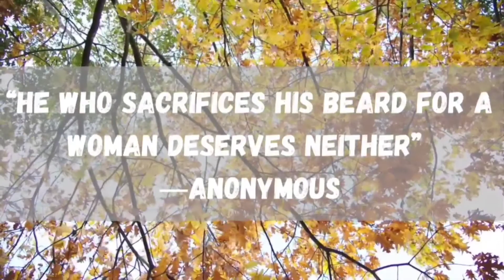Get It Off Yo Chest Podcast S2 Ep6 (I Mean U Gotta Respect It)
Get It Off Yo Chest Podcast Season 2 Ep 6